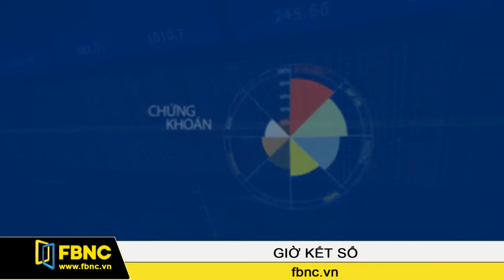FBNC - 24/02/2016: Giờ Kết Sổ (Phần 1)